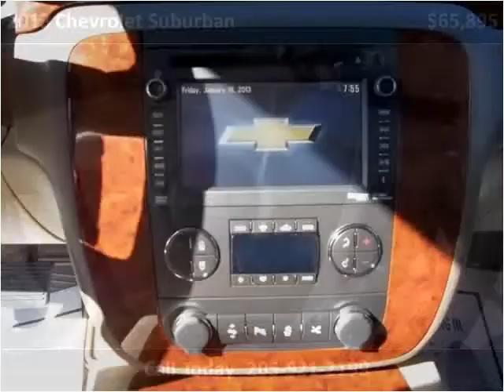2013 Chevrolet Suburban New Cars Hamilton AL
This 2013 Chevrolet Suburban is available from Fikes Chevrolet.